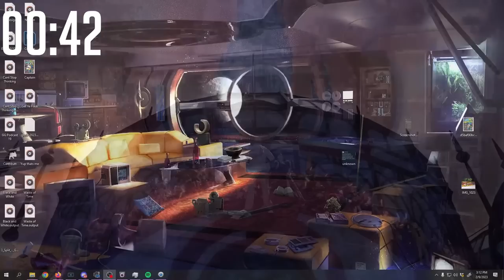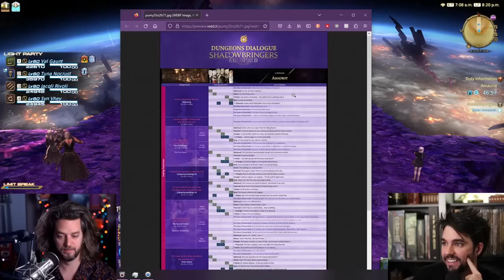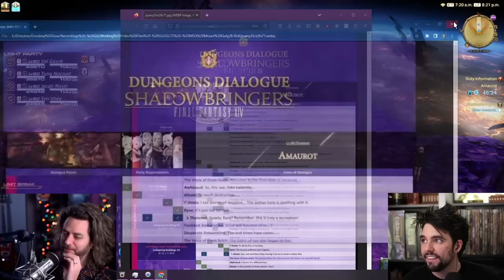The End of 5.0 Marathon! | FFXIV Shadowbringers MSQ Part 12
We finish Shadowbringers 5.0!

0:00 - Intro
32:01 - Questing Starts
2:37:07 -  City Reveal
2:49:28 - Half-Time Break
3:05:00 - Exploring the City
4:38:48 - Dungeon
5:42:53 - Trial
6:51:33 - Thanks for watching!

World: Crystal
Server: Coeurl
FC: Grinding Gear *GG*
FC House: Shirogane Ward 26 Plot 49